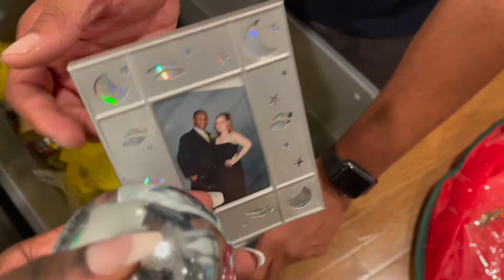Decorating Our Christmas Tree 2021 Vlog | Vlogmas | My Family is Crazy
In this video, my and my family decorated our Christmas tree. This is not the best job we did but it's still cute okay. We also did this on a Wednesday night, tipsy.